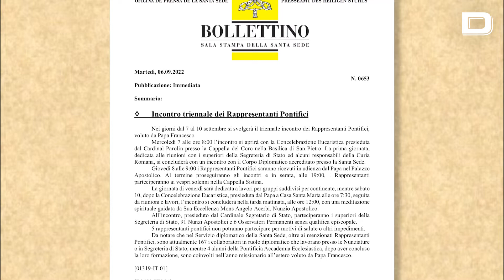El Papa se reunirá con diplomáticos y nuncios apostólicos del 7 al 10 de septiembre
Del 7 al 10 de septiembre, el Vaticano albergará el encuentro trienal de representantes pontificios.

Participarán, aparte del Papa, el cardenal Pietro Parolin, Secretario de Estado vaticano, 91 nuncios apostólicos y 6 observadores permanentes. Aunque cinco nuncios apostólicos no podrán acudir por motivos de salud o la turbulencia política en sus países de destino.

Al igual que la nueva Constitución Apostólica permite que los laicos asuman la jefatura de algunos dicasterios, también existe el debate sobre si es necesario que los nuncios apostólicos sean clérigos. Así hablaba sobre el tema el coordinador del Consejo de Cardenales.

Vídeo: Rome  Reports